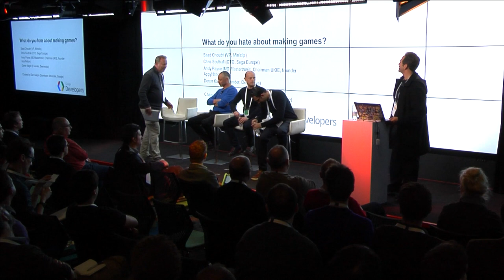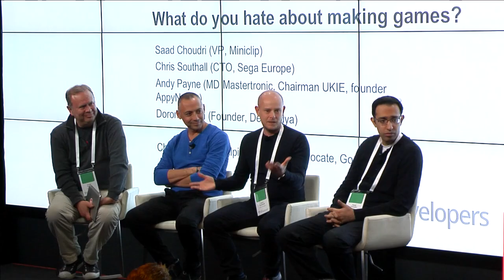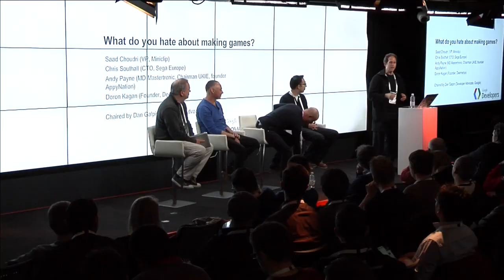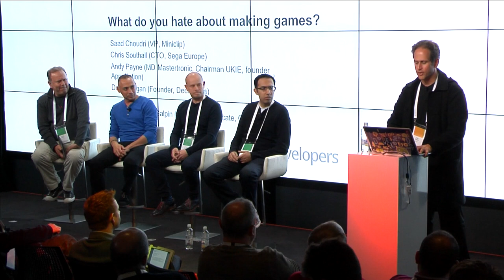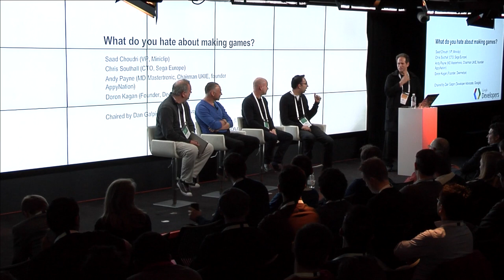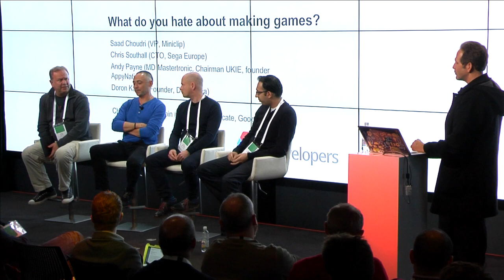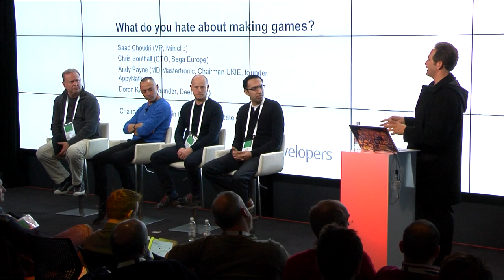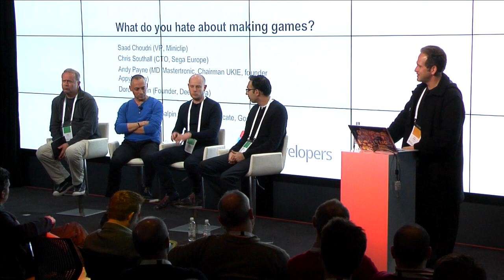'What do you hate about making games?'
Panel session with Saad Choudri (VP Miniclip), Chris Southall (CTO Sega Europe), Andy Payne (MD Mastertronic, Chairman UKIE) and Doron Kagan (Founder Deemedya), chaired by Dan Galpin (Google)